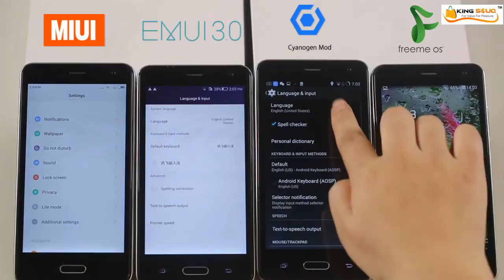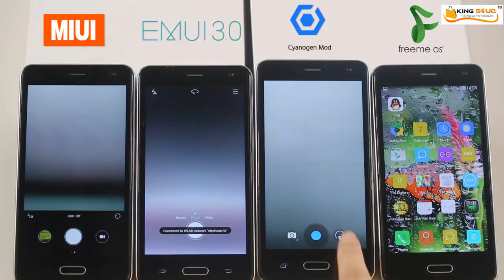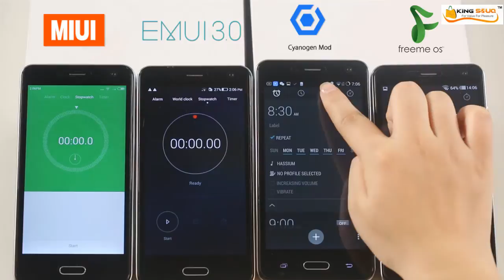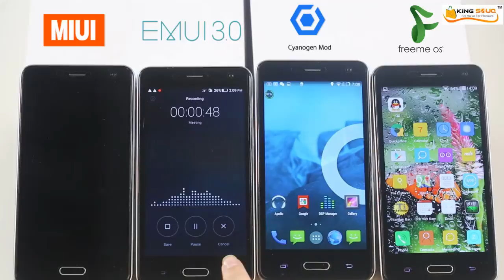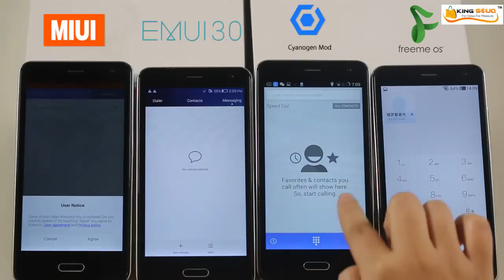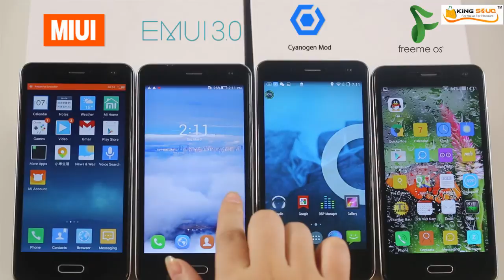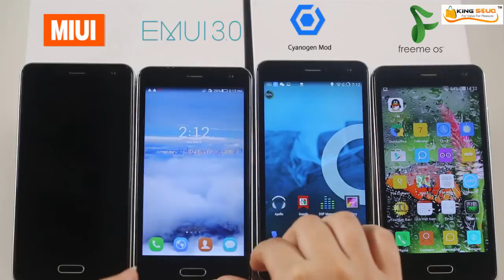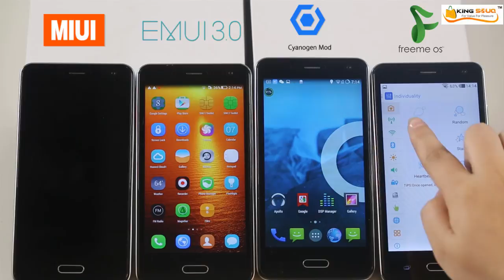Elephone P5000 UI Comparision CM11,MIUI V6,EMUI3.0 , Free ME , AOSP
Elelphone P5000 alternate ROM demo